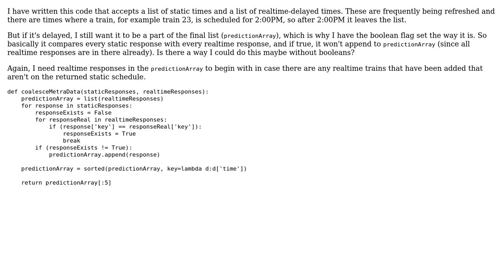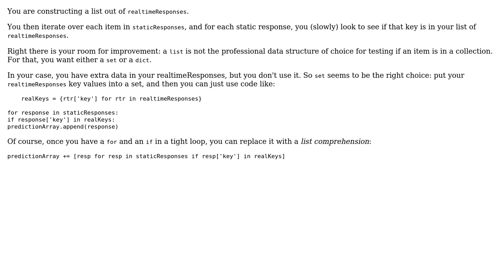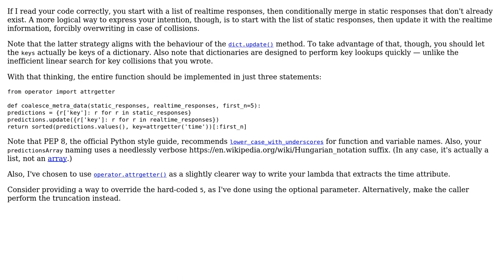Code Review: Combining a list of realtime responses with a list of static responses (2 Solutions!!)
Code Review: Combining a list of realtime responses with a list of static responses

With thanks & praise to God, and with thanks to the many people who have made this project possible! | Content (except music & images) licensed under CC BY-SA | Music | Images & others | With thanks to user thatdevop user aghast user 200_success and the Stack Exchange Network Trademarks are property of their respective owners. You are responsible for your own actions.